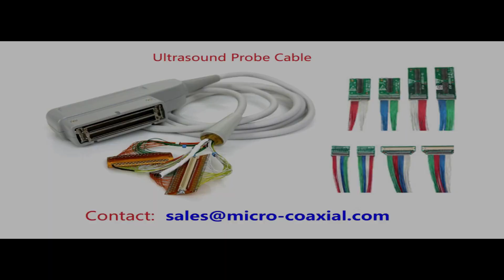Mediastinoscope Custom Cable Assemblies Micro-Coaxial Cable bundled,Medical Equipment Coaxial Cable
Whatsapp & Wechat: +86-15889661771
Mediastinoscope Custom Cable Assemblies Micro-Coaxial Cable bundled,Medical Equipment Coaxial Cable,Cheap
lvds cable 51 pin lvds cable HRS LVDS cable lvds edp cable Mini LVDS cable Assembly
Custom I-PEX 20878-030T-01 micro-miniature coaxial cable Assemblies I-PEX 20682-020E-02 LVDS eDP cable manufacturer OEM eDP assembly
Mini LVDS cable 40 pin lvds cable I-PEX LVDS cable Mini LVDS LCD cable LVDS Screen cable Assemblies
Multi-core Medical Cable,
Animal Ultrasound Probe Cable,
OVM2740 Camera Cable,